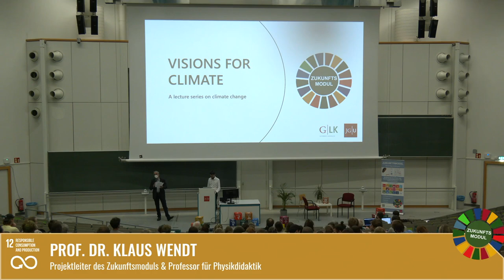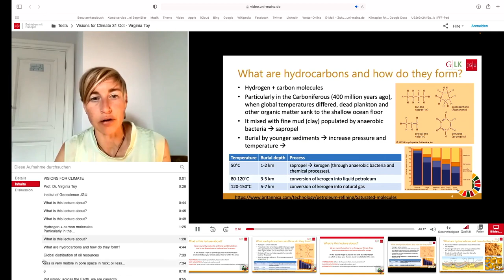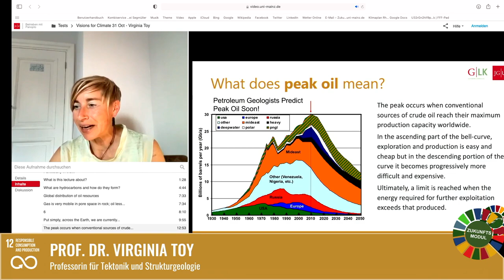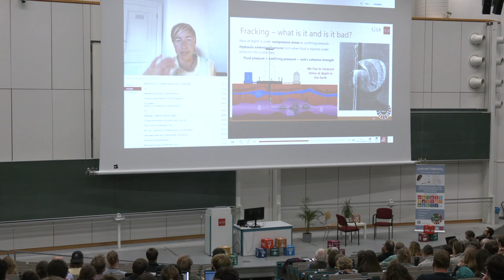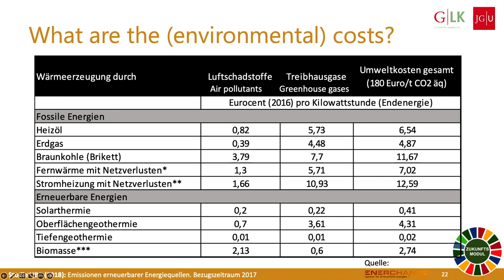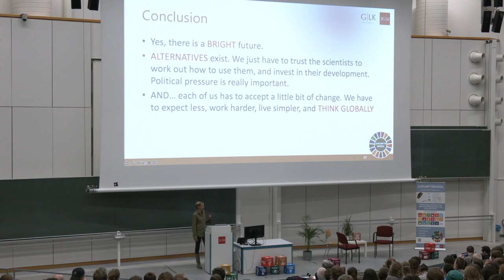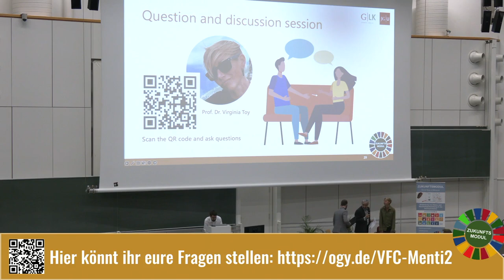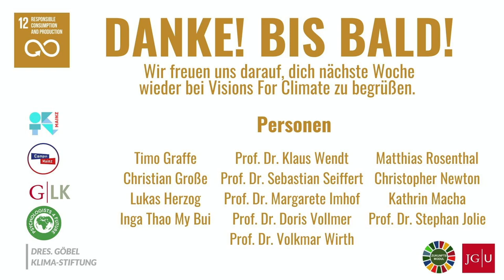Using natural ressources to fight enery crisis mit Prof. Dr. Virginia Toy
How can we make best use Earth’s natural resources to fight the energy crisis? - eine geologische Perspektive

Bei der Vorlesung „Visions for Climate – Eine Ringvorlesung über den Klimawandel“ handelt es sich um eine interdisziplinäre Vorlesungsreihe, die sich mit positiven Zukunftsvisionen einer klimagerechten Welt sowie den dafür notwendigen Schritten auseinandersetzt.

Referentin: Prof. Dr. Virginia Toy, Professorin für Tektonik und Strukturgeologie an der JGU

Die Vorlesung wird in englischer Sprache stattfinden.